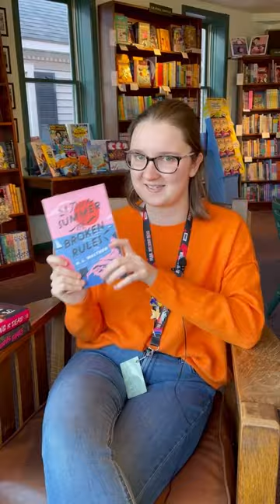Young Adult Readalikes for your fave TV Shows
Did you love "The Summer I Turned Pretty" by Jenny Han, "Red, White, and Royal Blue" by Casey McQuiston, or maybe you're an avid watcher of "The Bachelor" or "Squid Games"?